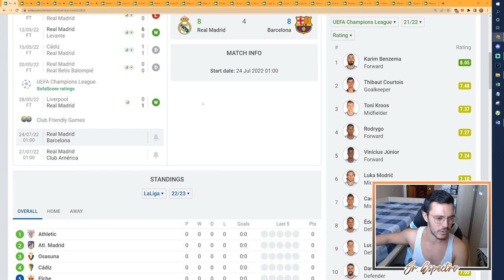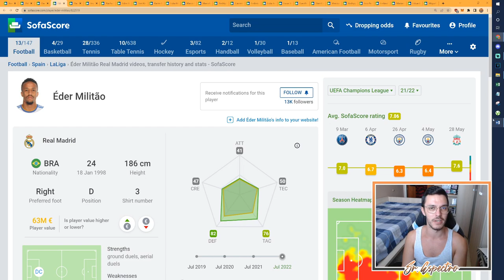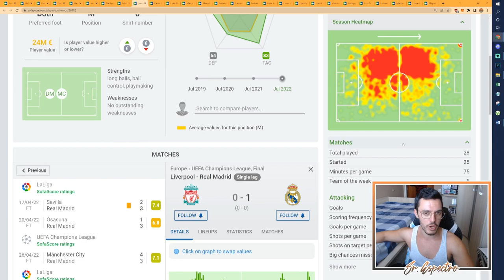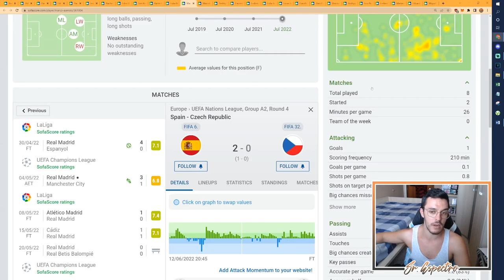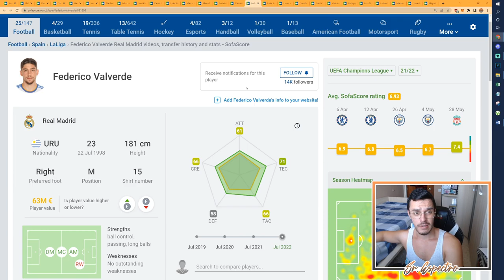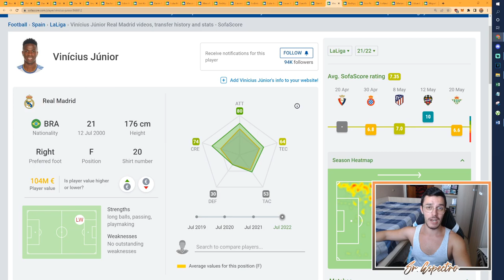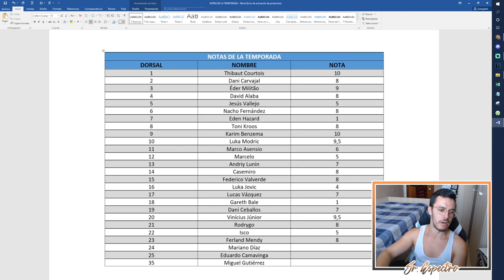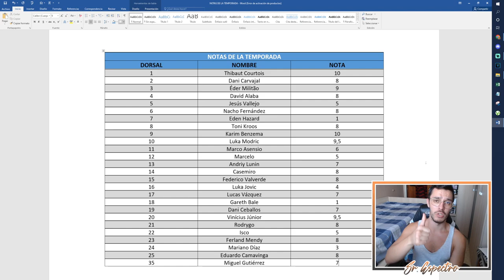📝 MIS NOTAS DEL REAL MADRID 2021-22